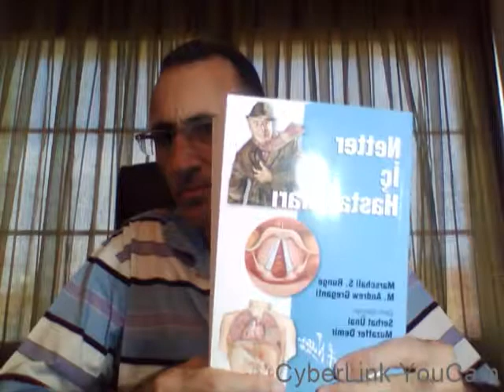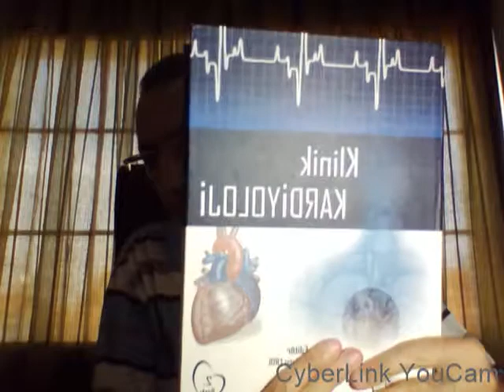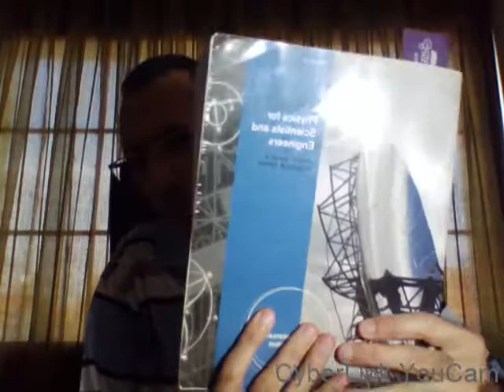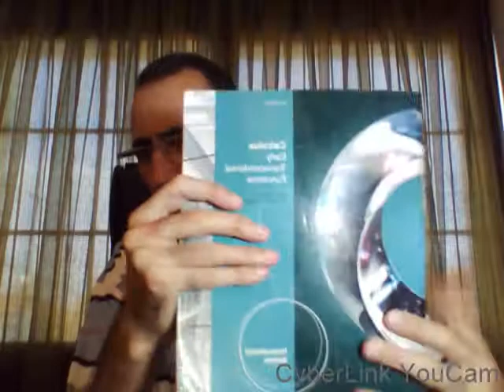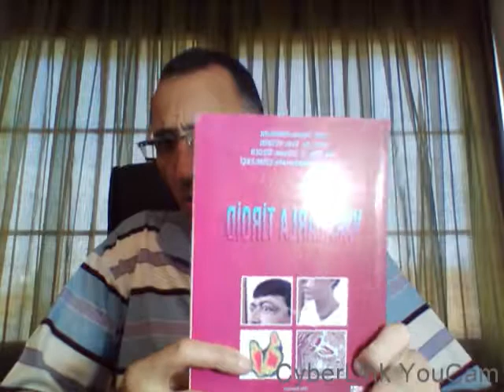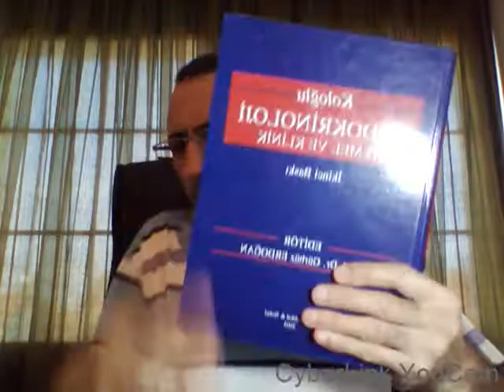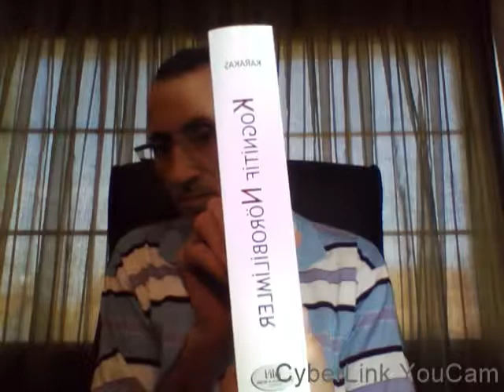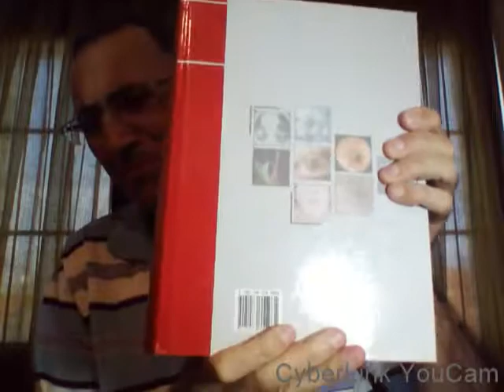EFRUZHU SOURCE BOOKS INTRODUCTION 1 20191020